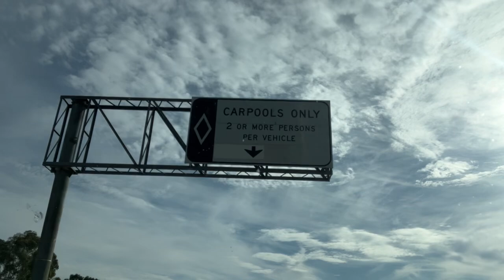On the road - Lake Forest California